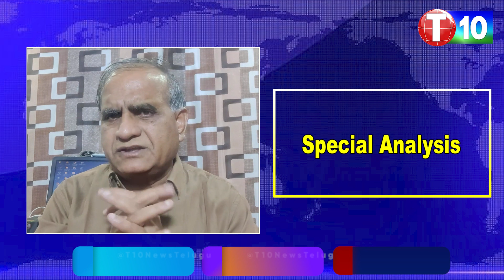రజాకార్ చరిత్ర అది.. మరి బిజెపి ఏమి చెప్పాలనుకుంటుంది? | Razakar History | Telakapalli Ravi | T10